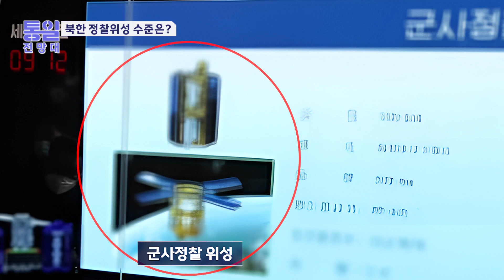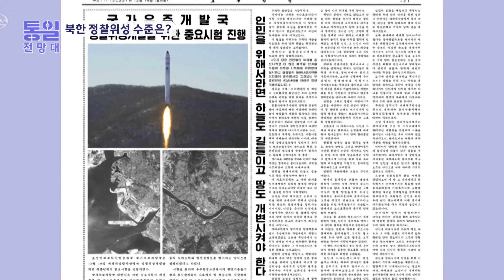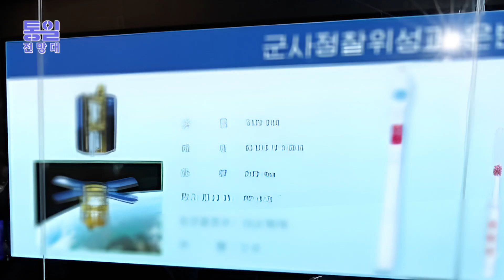북한 군사정찰위성 성능과 수준 전격분석 [통일전망대 다시보기 클립]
북한이 처음으로 군사정찰위성 모습을 공개했다. 위성 제작은 다 됐고 발사체와 발사장 준비만 되면 곧바로 쏠 수 있다고도 했는데 정찰위성은 상대 군사시설을 상세히 들여다보면서 눈 역할을 하는 그 자체로 강력한 군사적 수단이다. 북한이 정찰위성 발사가 임박한 가운데 북한의 위성 수준은 어느 정도인지 살펴본다.